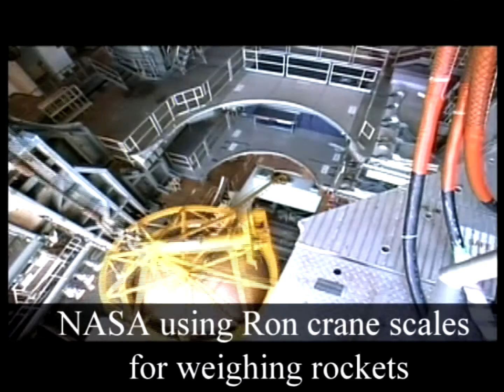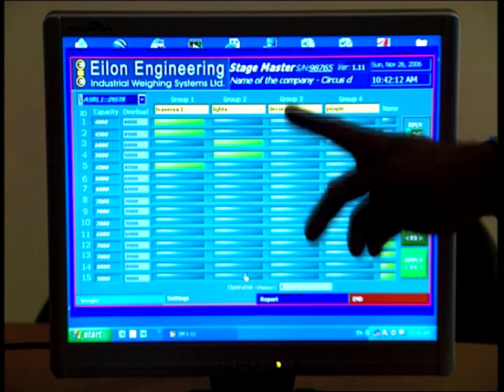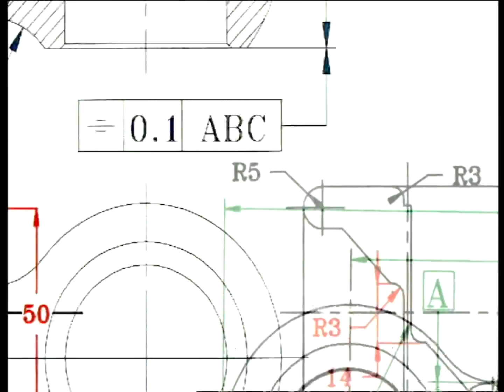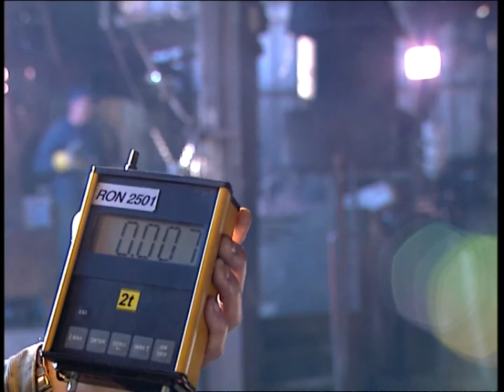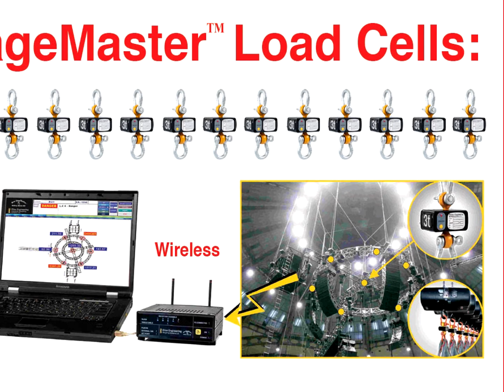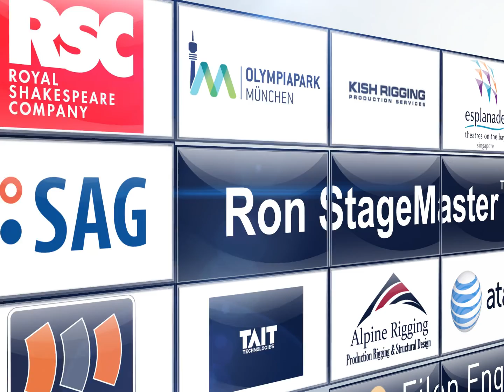Eilon Engineering - Who we are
For more than 45 years Eilon Engineering has specialized in the development and manufacturing of Ron crane scales, dynamometers and load cells, state-of-the-art products, based on the latest technologies.